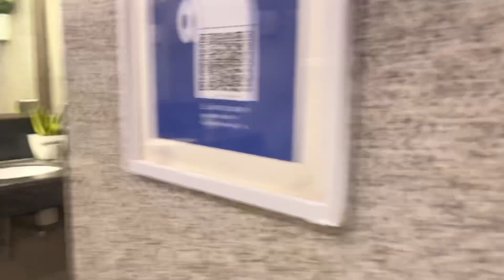Kashmir vlog 1 | Kashmir tourist places | Pahalgam vlog | Himalayan views | snow mountains views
Kashmir touristic places
Kashmir
Pahalgam